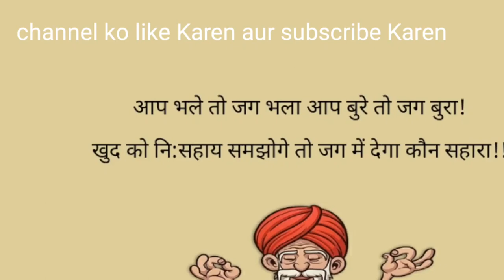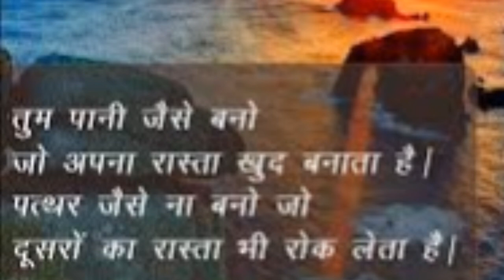हामी अच्छे ,त पूरे लोग अच्छे, Jay Tantya मामा, भील समाज भाषा,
Hamen Achcha To Sab acche Hain,हम अच्छे तो जग अच्छा,,अच्छे तो सब अच्छे,,ramu ch  रमु च, कार्टून ,कार्टून मोटिवेसनल चेनल, motivate channel,भील समाज आदिवाशी आदिवासी ,समाज को नई दिशा,समाज , Ramu ke cartoon Ramu ke cartoon रमु च ,e cartoon, Ramu ke cartoon Ramu ke cartoon Ramu ch कार्टूनचेनलरramu,ke cartoon shakr Khadija mukhodi Dagad Khedi muhasiya,रामु च कार्टून,